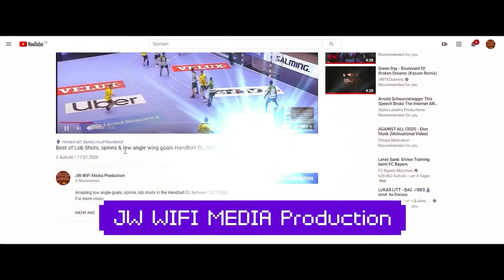VideoTutorials & Edits aus dem Bereich Motivation, Fitness, Handball & Sport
Vielen Dank schonmal im Voraus !!!

Unser Insta Account:
ImproveWiFi

§ 24.1 UrhG: Ein selbstständiges Werk, das in freier Benutzung des Werkes eines anderen geschaffen worden ist, darf ohne Zustimmung des Urhebers des benutzten Werkes veröffentlicht und verwertet werden.

If you are the owner of the footage or music that are used in this video and you don´t want this material to be published, please contact me in the comment section or private (e-mail) and I will take the material out of the video (or delete the video)